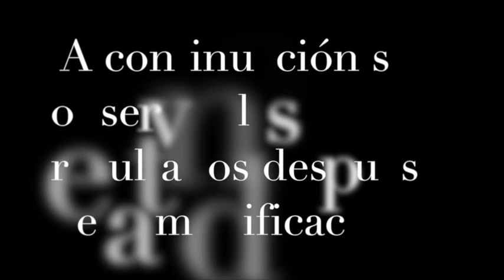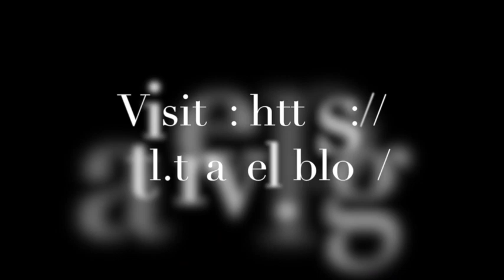Agregar tiempo de vida a LCD TV LG M2762D-PC tras reparación NO DA VIDEO SOLO AUDIO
Limpieza de zona dañada en PCB, pasta térmica y disipador de calor en componentes problemáticos.
Después de realizar la limpieza y modificación se procedió a realizar algunas pruebas.
Para conocer los detalles visite la entrada en cuestión en nuestro Blog de vida: Atl Tlachinolli

Se agradece abiertamente a los autores de los siguientes artículos, los cuales brindaron una ayuda esencial para la realización de los experimentos con esta placa inversora de voltaje PCB 3PAGC20002A-R.

Se agradece a nuestro estimado Dr. Poerekhto por la fabulosa edición musical que se puede apreciar en el minuto 8:08

¡Nuestros más sinceros agradecimientos!

Pronto compartiremos nuestras propias creaciones musicales en Atl Tlachinolli y sería sublime una colaboración con Poerekhto. No se pierdan las nuevas entradas en nuestro Blog de vida. ¡Saludos!